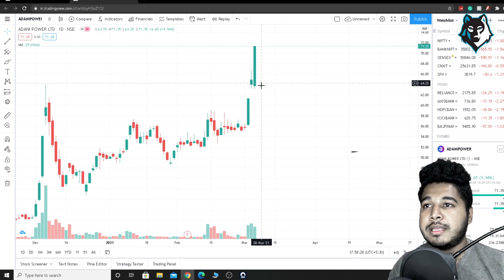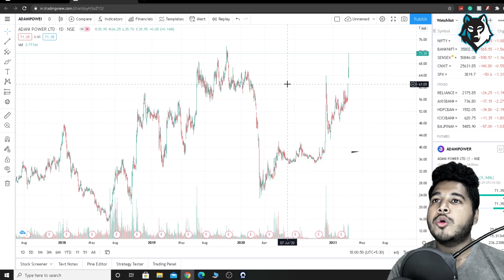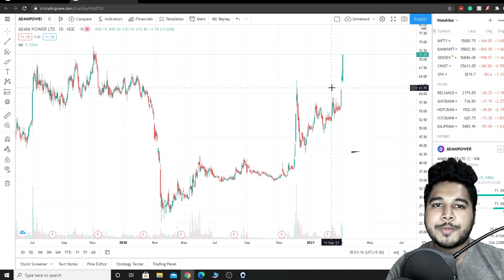ADANI POWER SHARE TARGET 2021 | ADANI POWER Share Latest News | ADANI POWER Stock Analysis